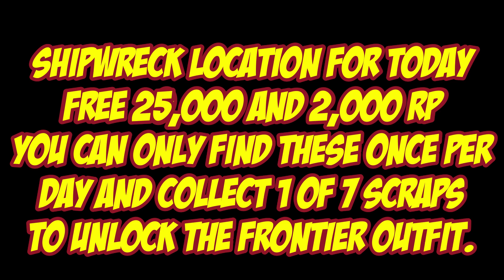Shipwreck Location For Sept 19th 2023 | GTA 5 Online | Los Santos Tuners DLC